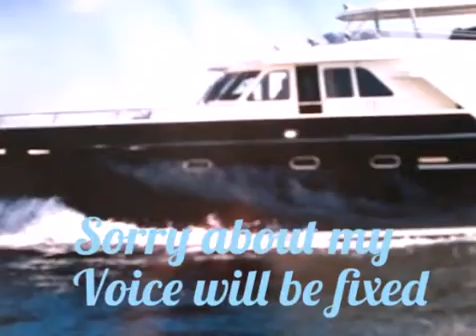New channle starter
Hey guys Lachlan from the proliners you might know me from my other channle Nergertherx27 ope you like and a commant and sub would be nice thank you